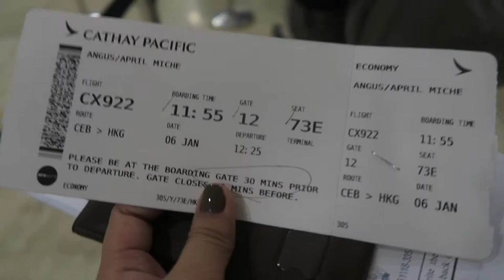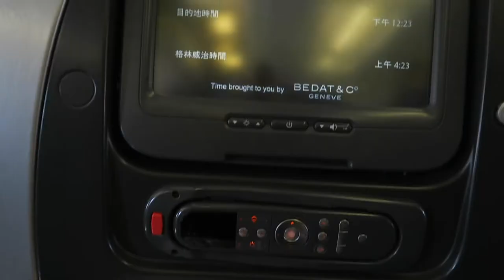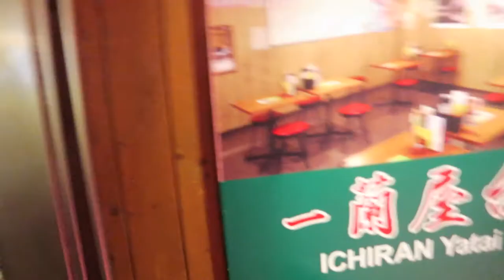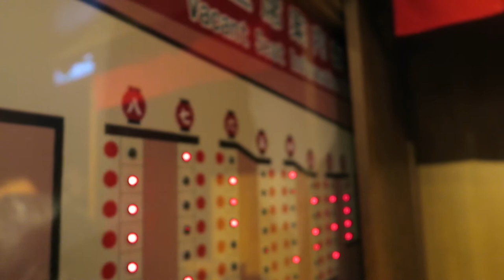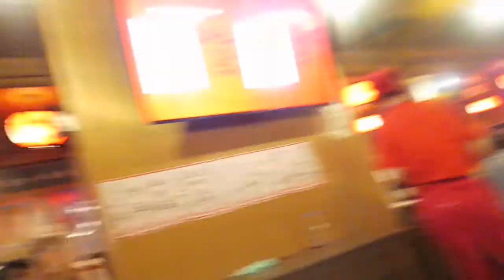VLOG#63: HONGKONG (1st solo flight) | mitchy♡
Wazzup bonita's!
It's Mitchy here, psychologist in profession but accidentally fall as a vlogger. Instead of engaging with clients here i am dealing with my lovely subscribers. And don't forget to smash the "LIKE" button and SHARE.

LOVE,
XOXO MITCHY

**Humay-humay st. c/o cosep store
Lapu-Lapu City
** CEBU'S BEST QUALITY MEAT SHOP
C/o geraldizo meat shop,
Brgy Ermita, Ermita Cebu City

Editor: imovie

Xoxo..💋